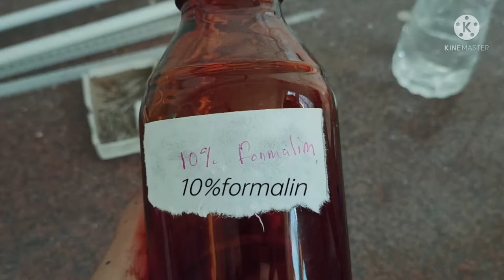10% formalin// practical//how to make 10%formalin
take 10 ml formaldehyde solution then 90ml distilled and then shake it well